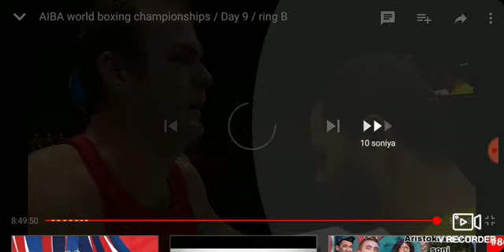Boks:Bakhodir Jalolov 2019 big uzbek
Bakhodir Jalolov